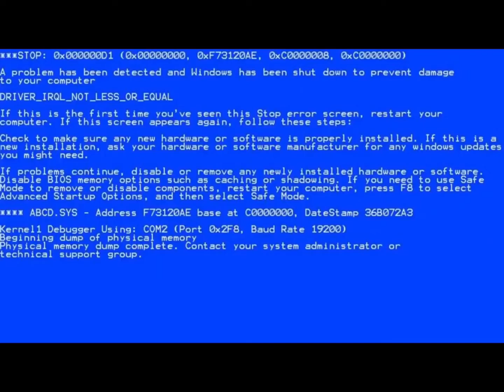Truckbuilt T12 Showcase? Watch until the end